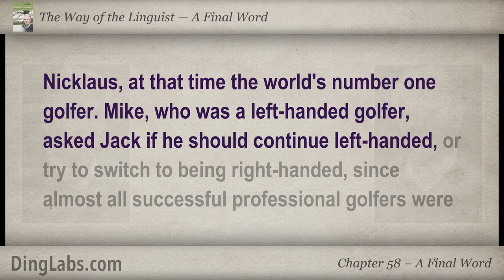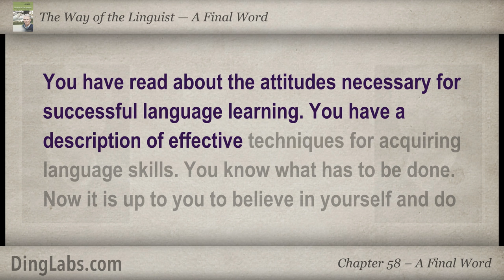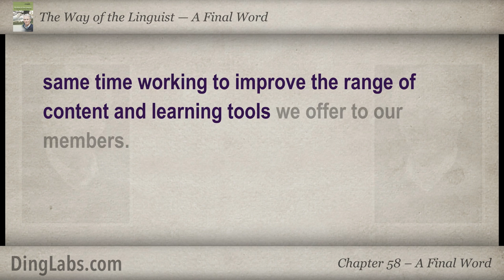58: The Linguist by Steve Kaufmann - A Final Word - A Final Word